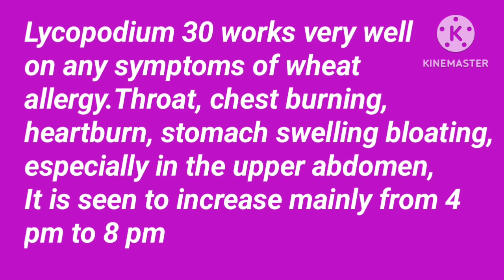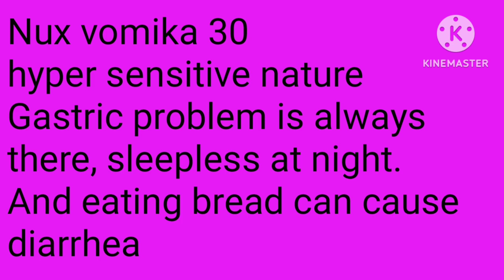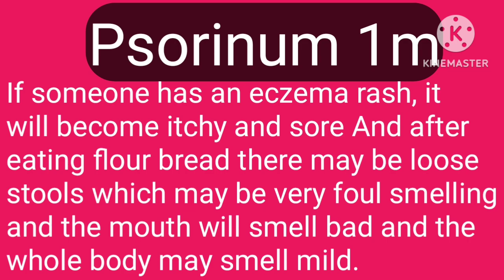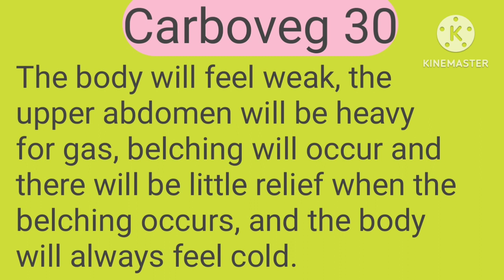হুইট এলার্জি হোমিওপ্যাথিক চিকিৎসা/রুটিতে এলার্জি রুটি খেয়ে গ্যাস অম্বল হজম না হওয়ার হোমিও ওষুধ।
এই ভিডিওটার কিছু গুরুত্বপূর্ণ কথা:-
আটার রুটি খেয়ে এলার্জি হলে তাকে যদি পেট মুখ ফুলে যায় গ্যাস হয় তাহলে আমি এই ভিডিওতে যে মেডিসিনগুলো সম্বন্ধে আলোচনা করলাম সেগুলি খুবই কার্যকরী মেডিসিন এবং পরীক্ষিত মেডিসিন আমি আমার নিজের ক্লিনিকে ইউজ করে ফলাফল পেয়েছি। তো আপনাদের কাছে অনুরোধ থাকবে আপনারা আমার এই ভিডিওটি দেখে এই মেডিসিন গুলি একা একা নিতে যাবেন না। কারণ আপনাদের শরীরে হয়তো কোন অন্য সিংকম বা অন্য কোনো লক্ষণ আসতে পারে আর তার পরিপ্রেক্ষিতে অন্য কোন মেডিসিন ও আসতে পারে। আর একটা ওষুধ শুধু এই গ্যাস ছাড়াও অন্যান্য কাজ করে থাকে তাই ওষুধটি নেওয়ার আগে অবশ্যই আপনার ডাক্তারের সাথে আলোচনা করে তারপরে নেবেন। একা একা নেবেন না
Suggested video:-
রাতে রুটি খাওয়া কি উচিত,রাতের বেলা রুটি খেলে কি হয়, রুটি কখন খাওয়া ভালো,রাতের বেলা রুটি খেলে কি হয় জানেন, health benefits of eating bread at night,রাতের বেলা রুটি খাওয়া মানুষ অবশ্যই ভিডিওটি দেখুন,রাতে রুটি খেলে কি হয়,সকালে বা রাতের বেলা রুটি খাচ্ছেন কি, রুটি কিভাবে খাওয়া উচিত ভয়ংকর বিপদ থেকে বাঁচতে চাইলে নিয়ম দেখুন,ভাত না রুটি কোনটি আপনার স্বাস্থ্যের পক্ষে নিরাপদ, which one is good for health rise or Ruti,যারা রাতের বেলা রুটি খান তারা একবার হলেও ভিডিওটি দেখুন,রাত্রে রুটি খাওয়া ভালো নাকি খারাপ রুটি খেলে কি হয়,রাতের বেলা রুটি খেলে কি পরিণতি হয় জানেন রুটি খাওয়া উপকার নাকি ক্ষতি কর,জেনে নিন কয়টি রুটি খাবেন,
জীবনে একবারও রাত্রে রুটি খেয়ে থাকলে এই ভিডিওটি অবশ্যই দেখুন,আপনিও কি রাত্রে রুটি খান,যারা রাতের রুটি খাচ্ছেন তারা জলদি দেখুন রাতে রুটি খেলে কি হয় শুনলে চমকে যাবেন,রাতের বেলা রুটি খেলে কি হয় জেনে নিন,রাতের বেলা রুটি খেলে কি পরিণতি হয়, জানেন রুটি খাওয়া উপকারী না কি ক্ষতি করে,কখন কয়টি রুটি খাবেন,